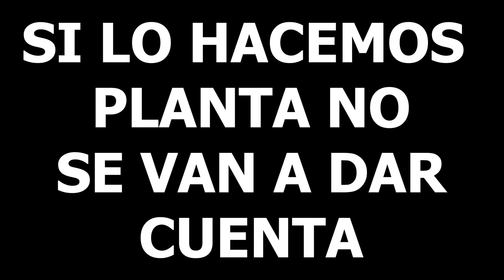Calificando la GENERACIÓN 4 de POKEMON parte 1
Hay muchas nuevas regiones Pokemon y como muchos de ustedes no los conocen HOY vamos a calificar a estos nuevos Pokemon de la generación 4!